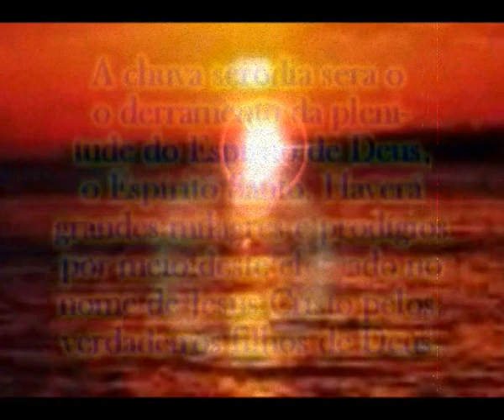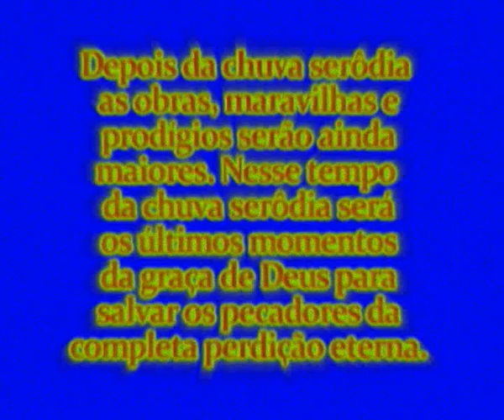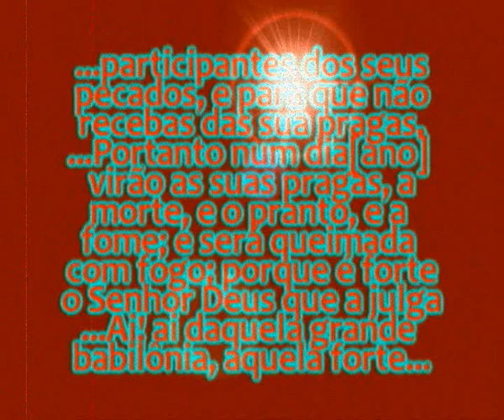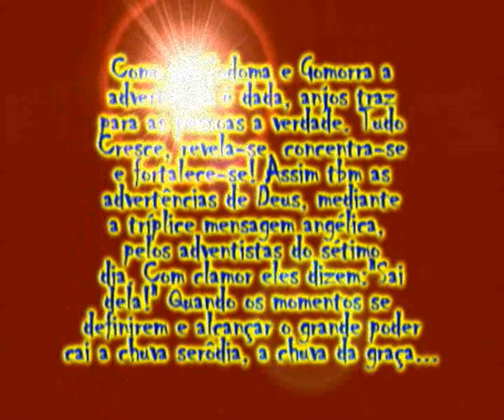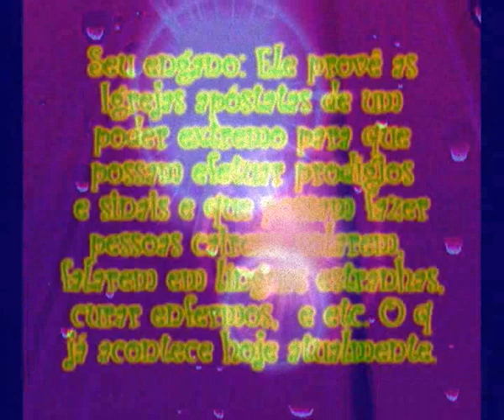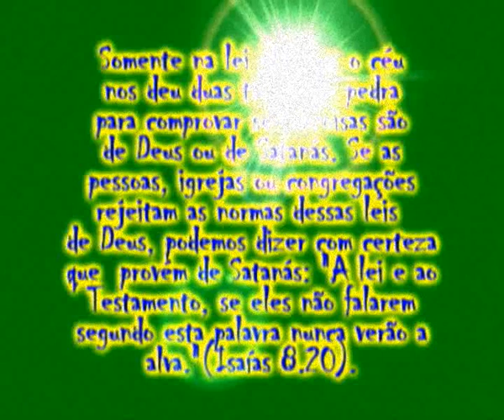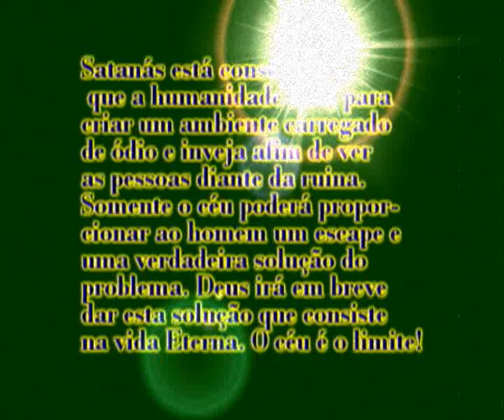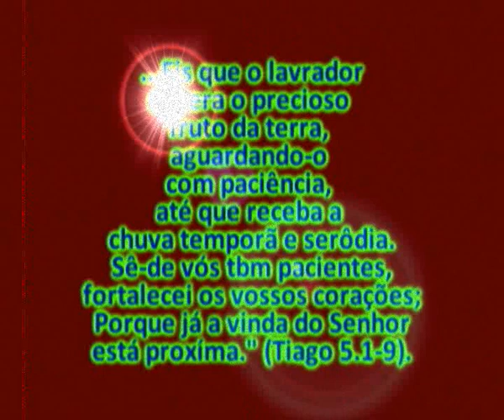OS SINAIS, MILAGRES E PRODÍGIOS A ÚLTIMA ESPERANÇA PARTE - 9 IGREJA REMANESCENTE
E O PODER DO ESPÍRITO SANTO É A CHUVA SERÔDIA QUE DESCEU, SENDO CHUVA ABUNDANTE DE GRAÇA. A PROMESSA CUMPRIDA!